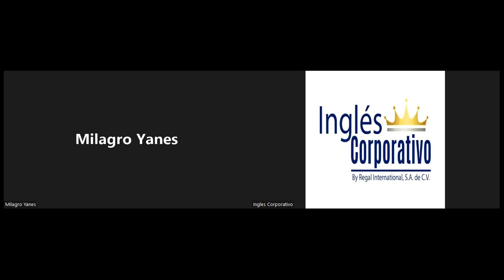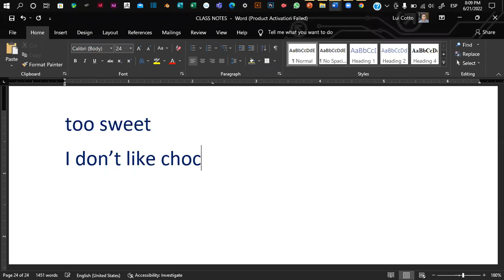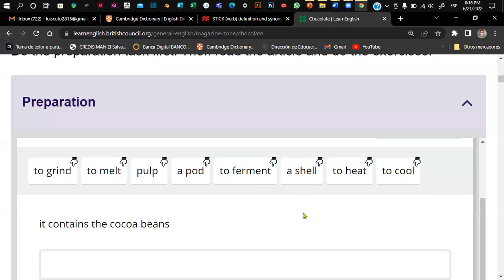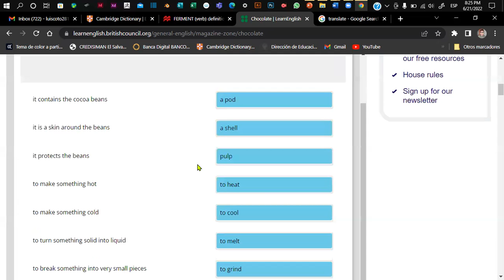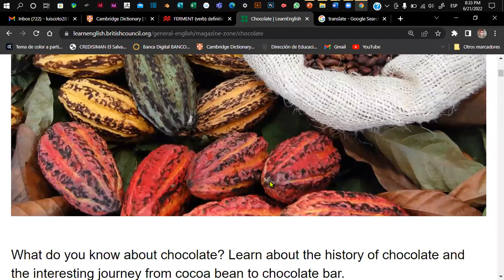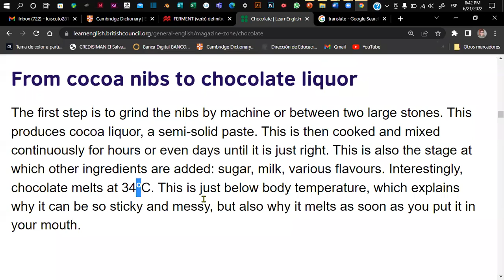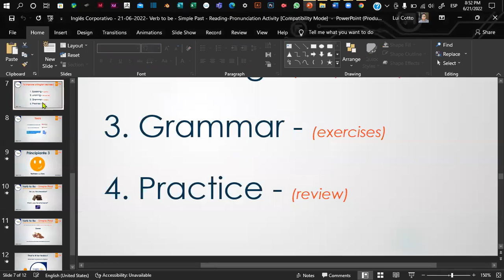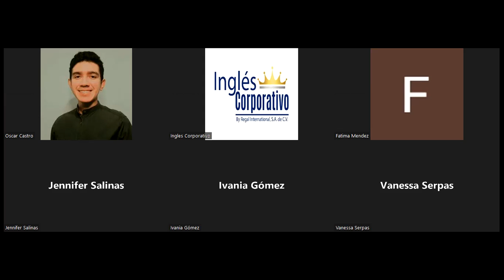Inglés Corporativo - 21-06-2022- Verb to be - Simple Past - Reading-Pronunciation Activity